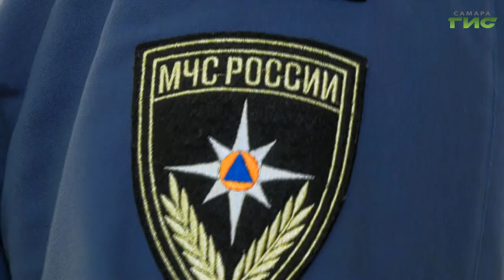Отрытый урок прошел в самарской школе №57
Отрытый урок прошел в самарской школе №57. Во время классного часа говорили о правилах поведения во время пожара.